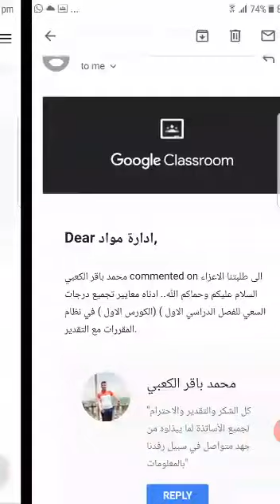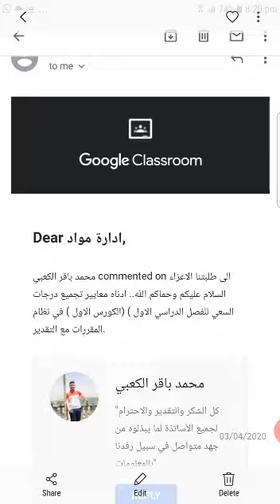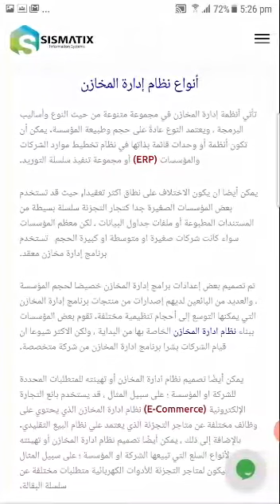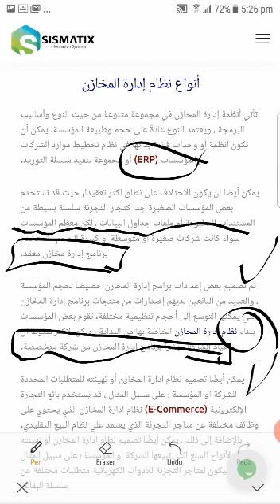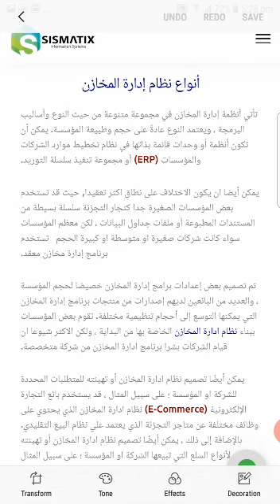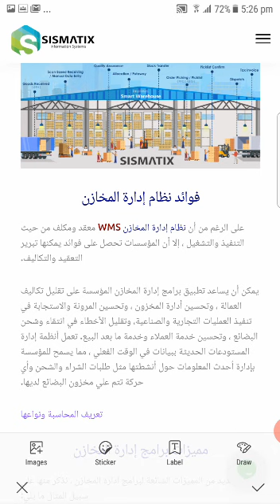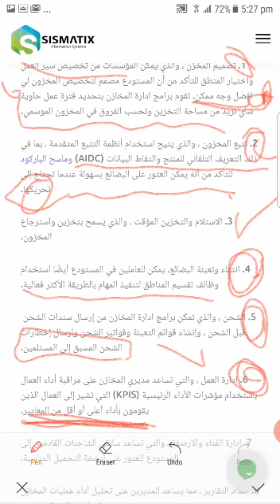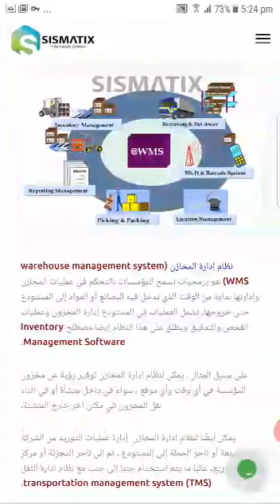البرامجيات الحديثة في نظم ادارة المخازن - م.د. محسن جبار كبيان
المرحلة الثانية
قسم ادارة المواد